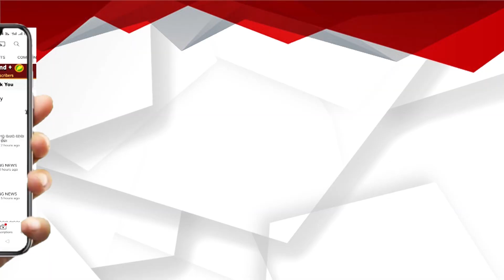ହତ୍ୟାକାରୀଙ୍କ କବଳରେ ପାରାଦୀପ